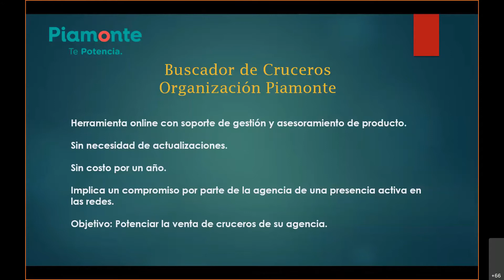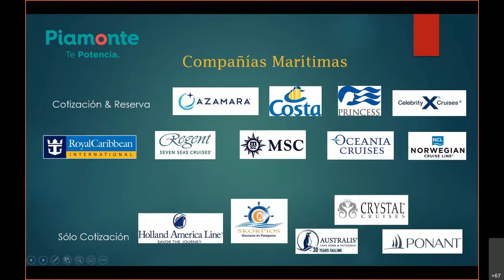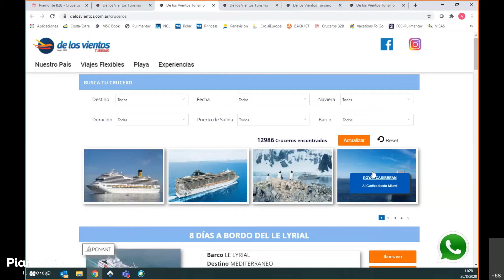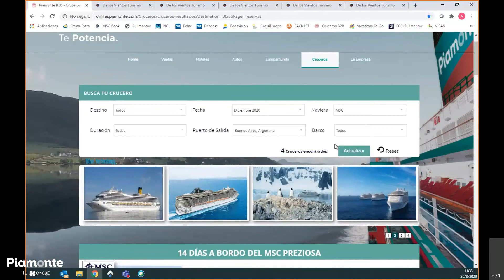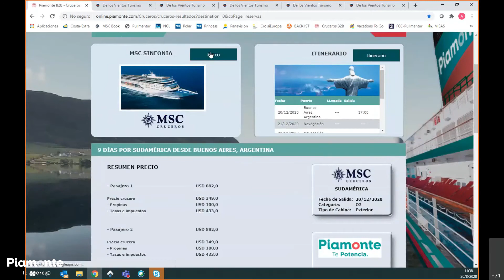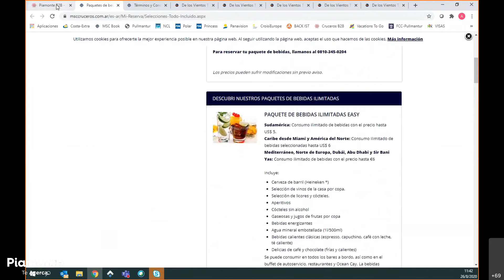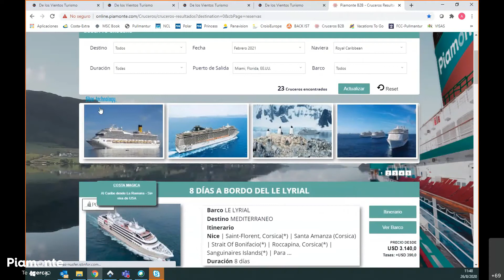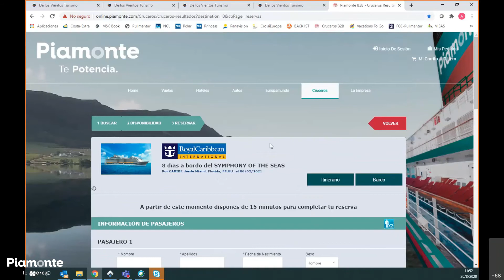Capacitación Online | Cruceros by Alejandro Negro